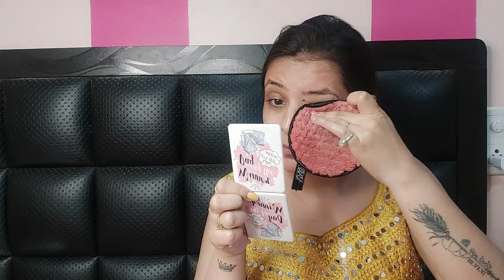Step By Step Make Up कसा remove कराल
अश्याच अनेक व्हिडिओ साठी पाहत राहा
आपला हक्काचा प्युवर मराठी चॅनेल